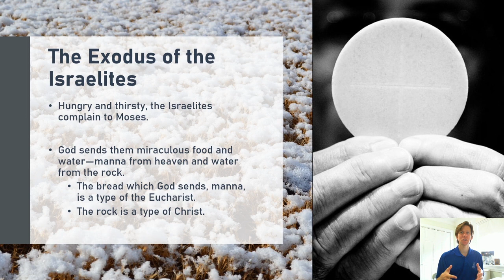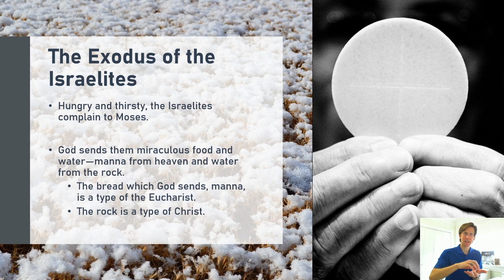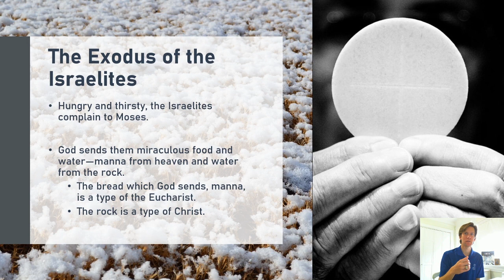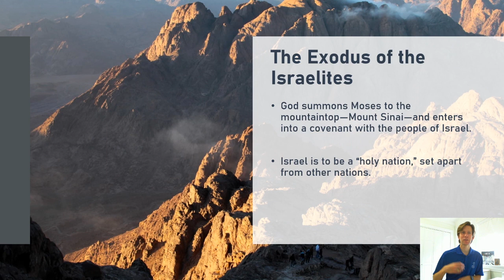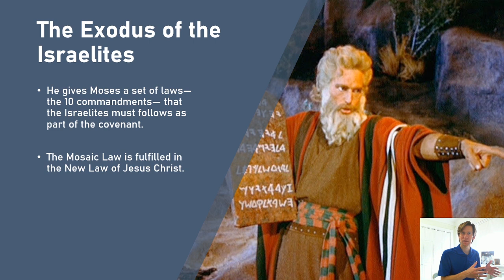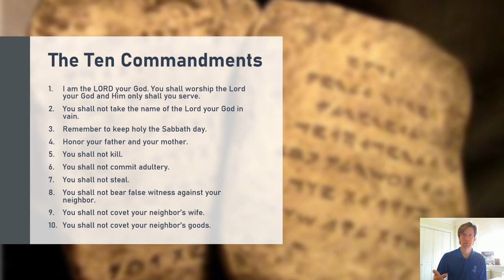Unit 10.3: Moses and the Ten Commandments